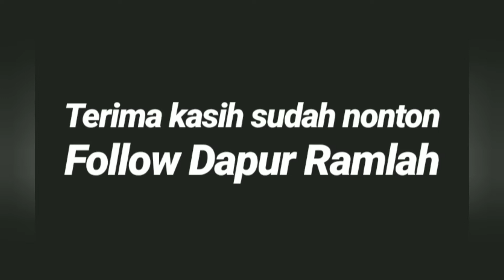Martabak Manis Teflon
Bahan utama:
200gr tepung terigu
30gr tepung tapioka
1sdm gula pasir
1/2sdt vanila
250ml air putih
2sdt susu bubuk
1btr telur
1/4sdt garam
1sdm margarin (cairkan)

Bahan biang:
50ml air hangat
1sdt fermipan
1sdm gula pasir
1sdm tepung terigu (ambil dari bahan utama)